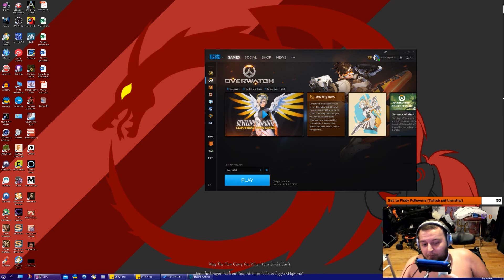EPIC Genji Dragonblade Sleep Shot WITH MY TONGUE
So this Genji player had been trying (unsuccessfully for the most part) to jump on me and kill me all game. When he goes for a fat Dragonblade multi-kill, I decide to teach him a lesson on why you should always listen to your elders. ;)

And who says you need hands to play games? ;)

Want to send me a homebrew idea or anything business-related?
Hope everyone likes my new content ^- ^